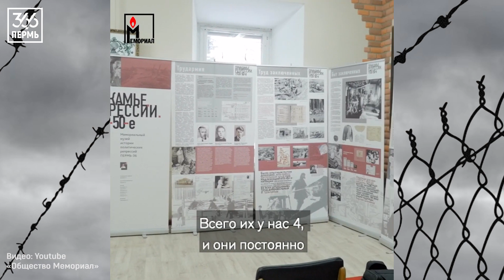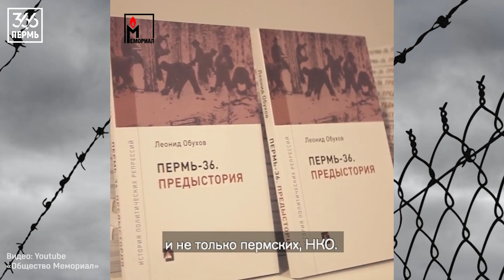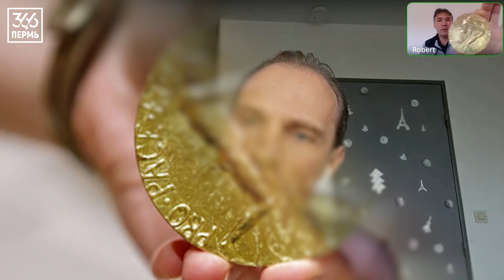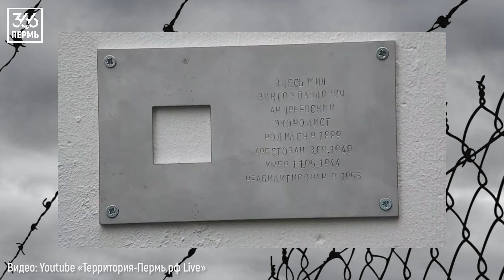Нобелевская медаль едет в Пермь. Интервью с Робертом Латыповым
Мы — независимый расследовательский проект «Пермь 36,6». Рассказываем о самых острых проблемах без сглаживания углов и желания угодить властям и рекламодателям. Существуем только на ваши пожертвования.

Нам очень нужна ваша поддержка. Даже 100 рублей очень помогут.

🔸 Переведите любую сумму на карты «Тинькофф» 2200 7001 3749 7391 или «Сбербанк» 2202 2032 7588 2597;

🔸 Криптовалюты:

Биткоин: bc1qgecqpx88whwpl4et76cllvfreww8av37vn99w0
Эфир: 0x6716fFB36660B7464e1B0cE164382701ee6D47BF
USDT (TRK20): TSuqLjFeAKe2G2ef7YZER4iPtK166qhiAG

Заранее спасибо! 💋